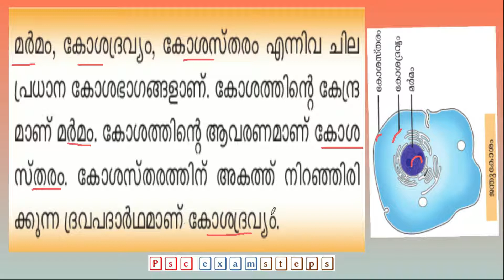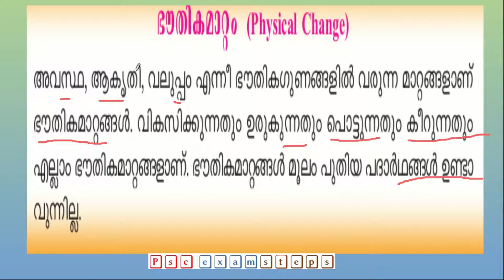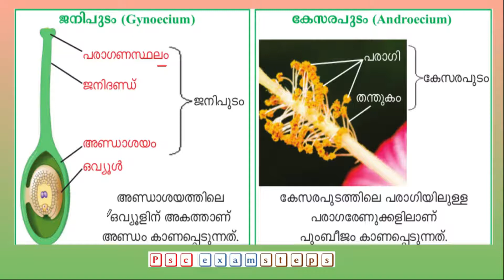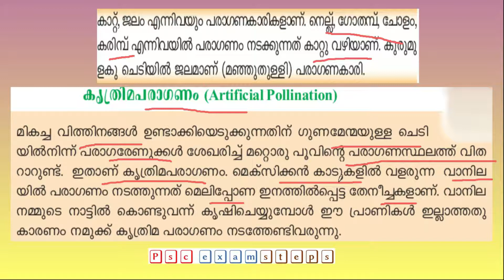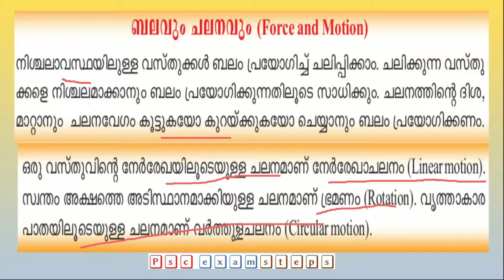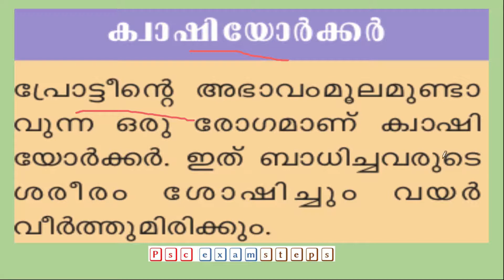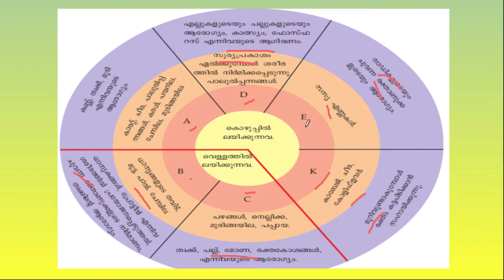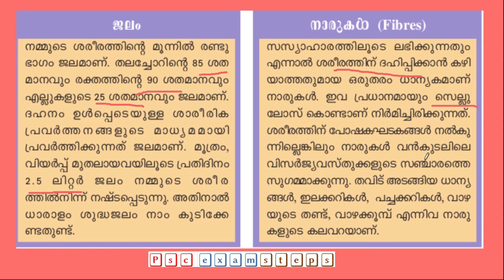//SCERT SCIENCE Part 3//